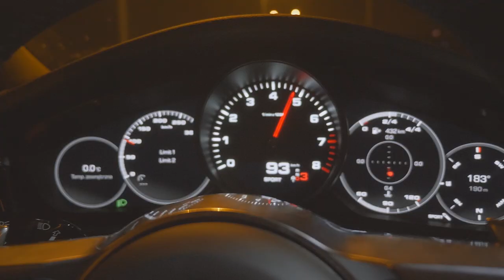JAK ZMIERZYĆ NIERUCHOMOŚĆ? Adrian Hołub #23 Business Rider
W najnowszym odcinku Business Ridera, moim gościem jest Adrian Hołub, geodeta, członek zarządu Polish Geodetic Group.

Razem z Adrianem rozmawialiśmy o pomiarze powierzchni użytkowej w starym i nowym budownictwie.

Inwestorzy przy zakupie nieruchomości zwracają uwagę w szczególności na cenę oraz lokalizację, jednak równie ważnym czynnikiem wpływający na atrakcyjność mieszkania jest jego powierzchnia.

Na przekroju lat stosowano różne sposoby pomiaru lokalu, przez co istnieją czasem naprawdę duże różnice w jego wymiarach.

Z dzisiejszego odcinka dowiesz się także, jak deweloper powinien mierzyć powierzchnię użytkową, na co powinien zwrócić uwagę przy wyborze działki oraz co sprawdzić kupując działkę budowlaną

Podzielcie się w komentarzach, jak podobała się Wam nasza rozmowa.